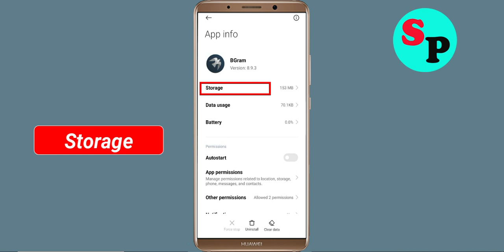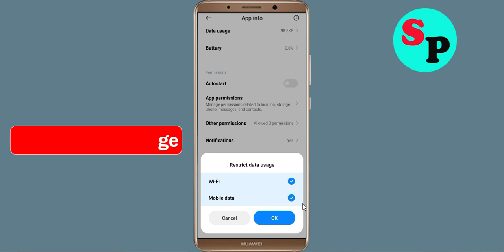Fix Unfortunately BGram App Has Stopped Error Problem Solved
In this video, i will show you How To Fix Unfortunately BGram App Has Stopped Error || Fix BGram App Not Open Problem Android. If you are facing same problem in your android mobile phone it will help you a lot.

e). Scroll to and tap BGram App
f). Tap Clear cache button.
g). Tap Clear data button, then BGram App.

h). Tap Uninstall BGram App, then BGram App.